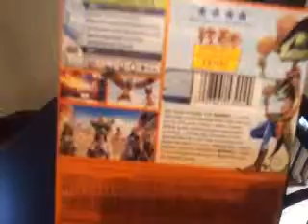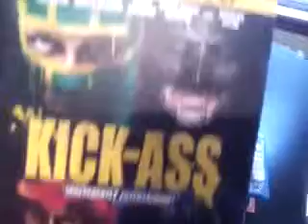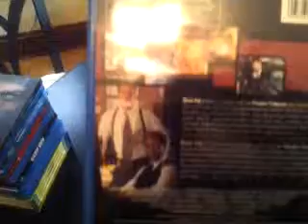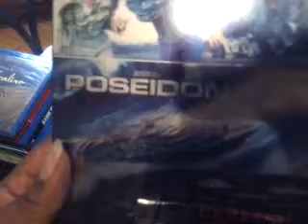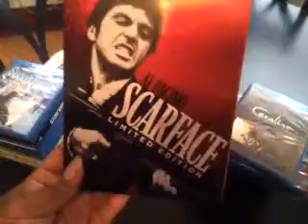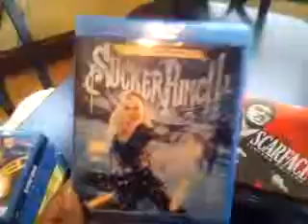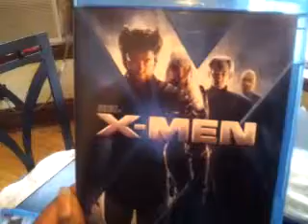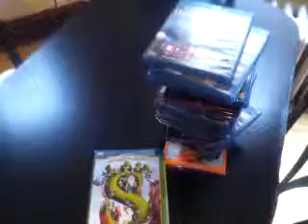Bluray movies collection part 5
Bluray movies,